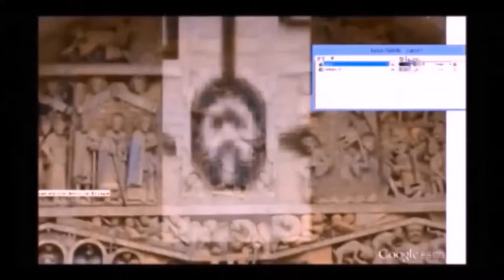Paris, Pyramid Diana/Isis Pont de Alma measurements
I am wondering if this 9/6 date of her funeral has 9/15 alignments for club 33...so I am taking a closer look at the distances looking at the numbers for clues

more links in the comment I left...they wouldn't fit in this description box, if you don't mind
giving the comment a thumbs up to keep it at the top..that may help people who want to
find the reference links of my blog and youtube channel. Thanks!